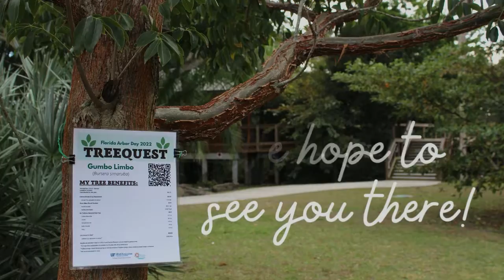TreeQuest 2022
Celebrate Florida Arbor Day with a week-long scavenger hunt for trees! Starting January 21, visit Emerson Point Preserve, Conservatory Park, The NEST at Robinson, or Tom Bennett Park and look for trees with a TreeQuest tag. Scan the QR code, answer a few questions, and be entered to win prizes.